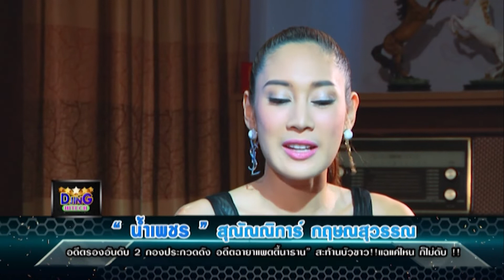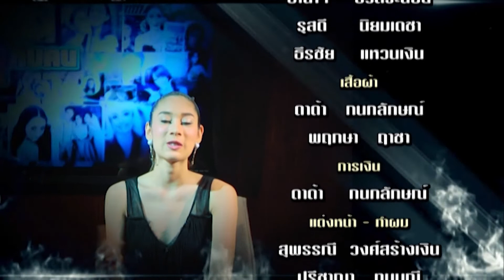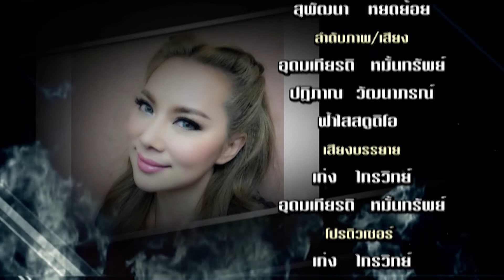คุยกับคนดัง เทป 43 น้ำเพชร ตัดไฮไล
ภุชงค์ สิริธัญผล

ดาราบันเทิงของจริง

สามารถติดต่อเราได้ทุกช่องทาง